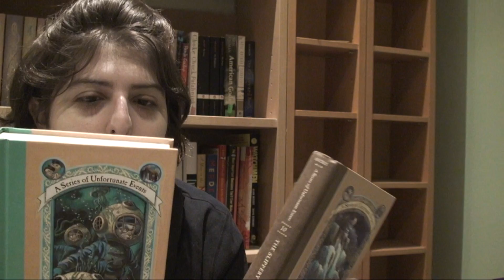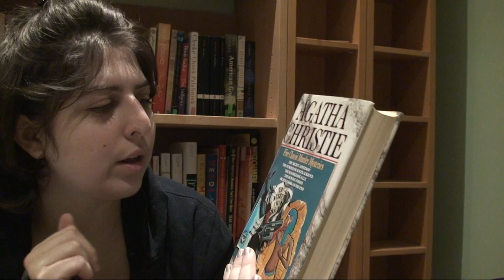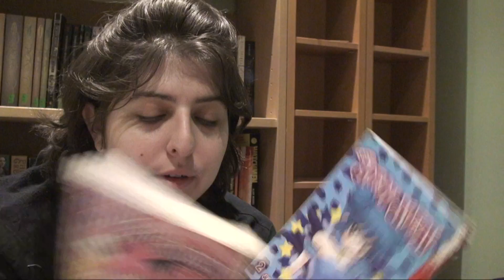Book Haul # 7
The books addict strikes again! Here are the books I bought:
- Tokyo Mew Mew volume 1 by Mia Ikumi and Reiko Yoshida
- Tokyo Mew Mew volume 2 by Mia Ikumi and Reiko Yoshida
- Transmetropolitan by Warren Ellis ans Darick Robertson
- The Constant Princess by Philippa Gregory
- Five Classic Murder Mysteries (Bind-up) by Agatha Christie
- The Stranger by Albert Camus
- The Slippery Slope (A Series of Unfortunate Events volume 10) by Lemony Snicket
- The Grim Grotto (A Series of Unfortunate Events volume 11) by Lemony Snicket
- Book of Etiquette volume 1 by Lillian Eichler
- Book of Etiquette volume 2 by Lillian Eichler